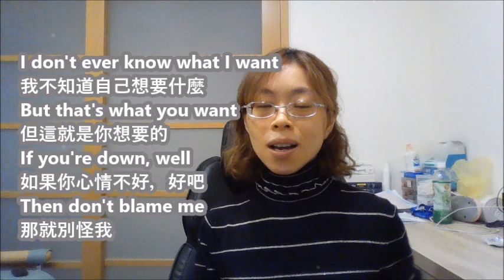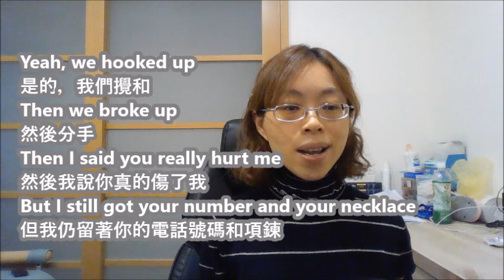【Learn English with Music-樂學英文】Tate McRae - Exes (Cover by Iris)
The song is about love, regret, and previous experiences with exes; both good and bad.